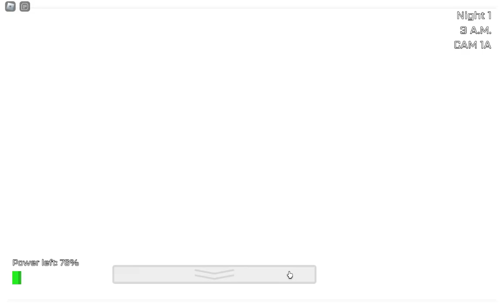IM BACK! fnaf 1 + channel rebrand